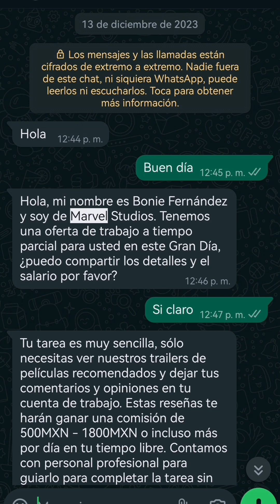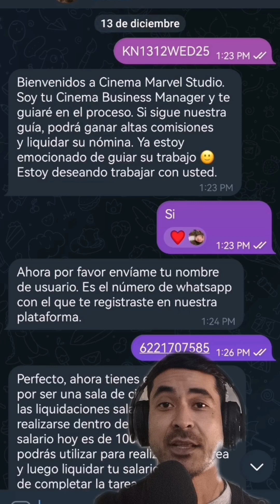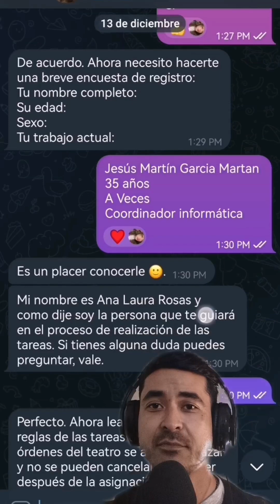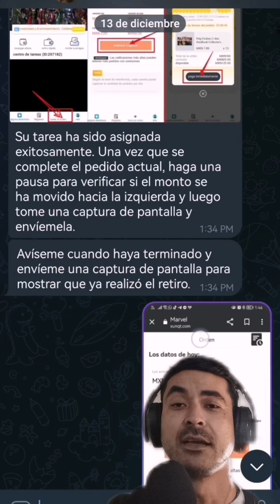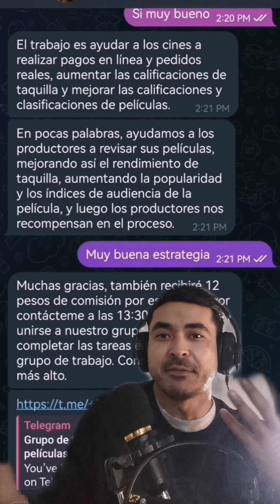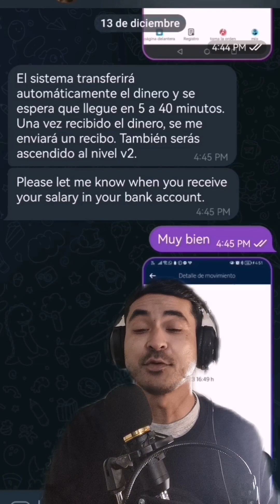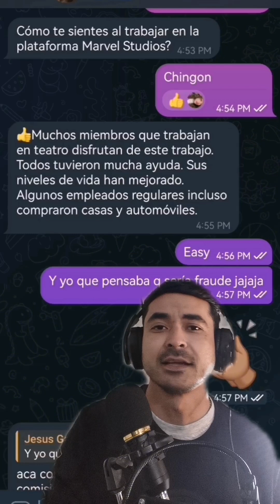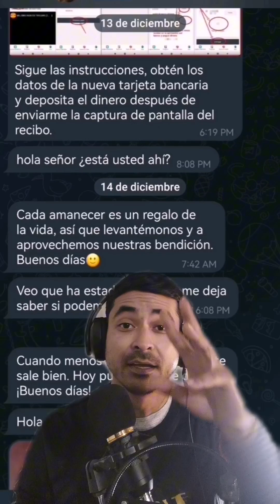¿Trabajo o Estafa?... ¡CUIDADO!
De seguro te han llegado mensajes en diferentes plataformas, ofreciendo trabajos online, ya sea en marvel studios, respondiendo encuestas, comentarios, ver videos... Ten cuidado por que al principio si ganas, pero llega el momento que tu tienes que poner dinero, en ese lapso, quieren ganarse tu confianza, para que cuando llegue el momento de poner una cantidad mas grande, isto, ya nunca te contestan.